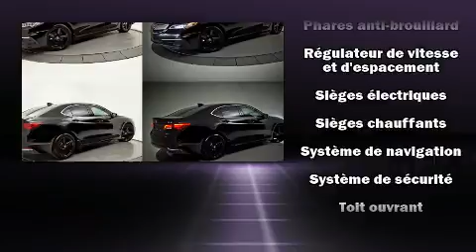2017 Acura TLX AWD V6 Tech TOIT GPS CUIR 4X4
Brossard Hyundai
8750, Boul Taschereau

La perfection de conduite, c'est l'Acura TLX 2017. Cette berline 5 passagers vient tout juste de passer le cap des 50 000 km. Sous le capot on retrouve un moteur 6 cylindres développant plus de 270 chevaux, ce qui vous offre une conduite dynamique et prévisible. Acura a pris soin d'agrémenter l'intérieur d'équipement de premier plan, comme: une télécommande intégrée d'ouvre-porte de garage, le siège conducteur à commande électrique, le rétroviseur central avec fonction antiéblouissement automatique, sièges chauffants à l'avant et à l'arrière, essuie-glace à détecteur de pluie, système de localisation GPS, et des sièges en cuir. Le toit ouvrant assisté illumine l'habitacle de lumière naturelle. La chaîne haute fidélité alimente 10 haut-parleurs, qui procurent à tous les passagers une expérience audio de premier niveau. Acura accorde la priorité à la sécurité et la protection en incluant: coussins gonflables à l'avant, rideaux gonflables pour protéger la tête, système antipatinage, système d'assistance au freinage, appuis-tête avant anti-coup de fouet, la mise hors de fonction du système d'allumage, système de communication d'urgence, et freins à disque aux 4 roues avec antiblocage. Le régulateur de vitesse adaptif modifie automatiquement la vitesse de croisière afin de maintenir une distances sécuritaires avec les autres véhicules. Nous serons aussi en mesure de réviser toutes les options de financement de votre prochain véhicule. Nous serons heureux de répondre à toutes vos questions. Appelez dès aujourd'hui pour réserver un essai routier.